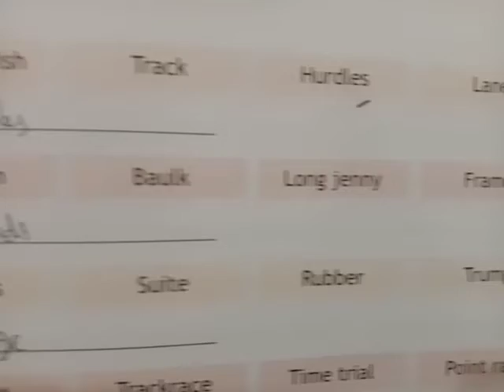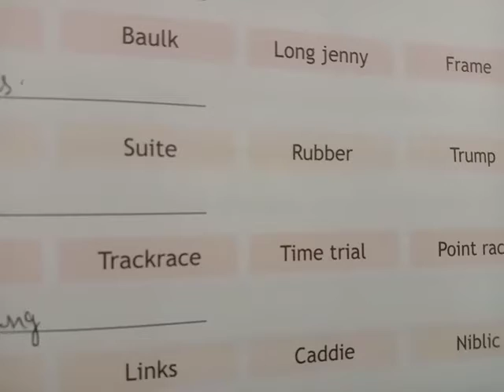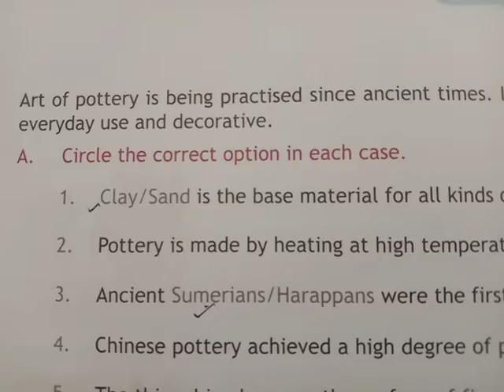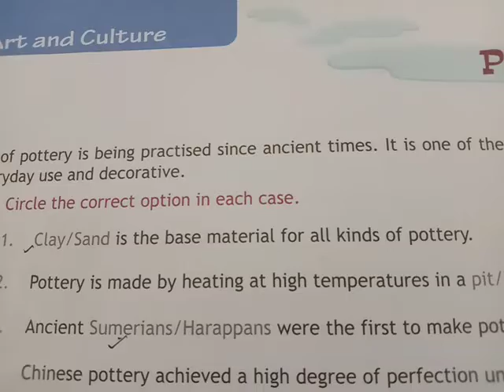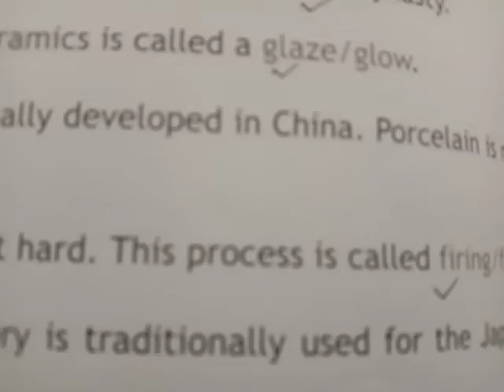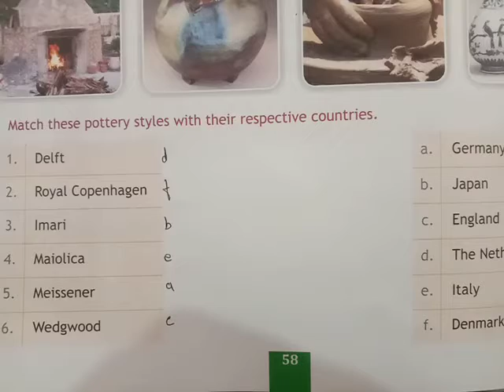Class 7th GK (Sports terms and Pottery)